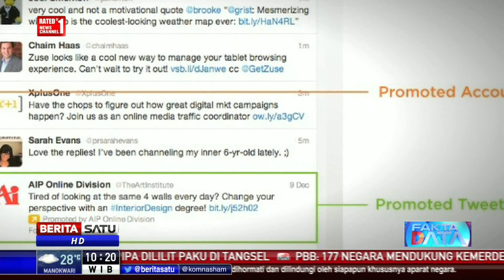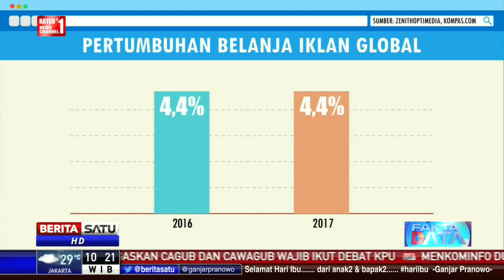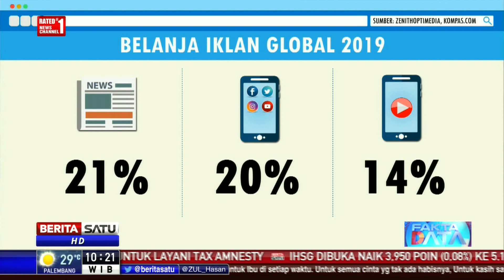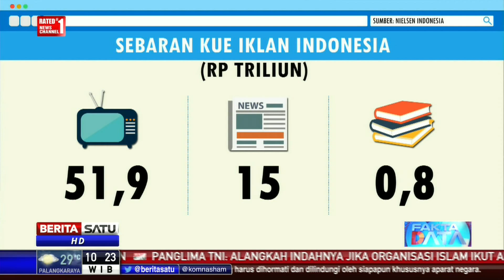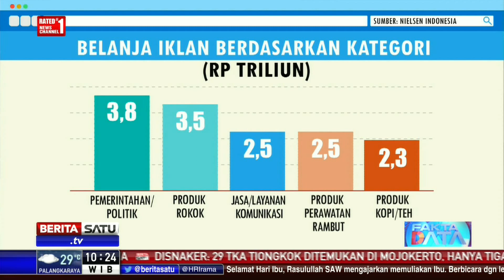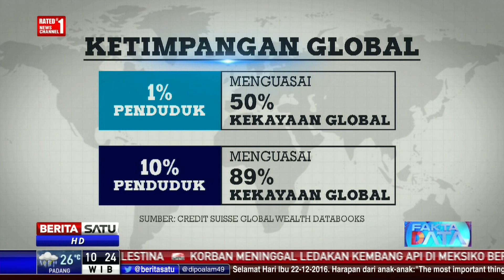Fakta Data: Pengiklan Lirik Media Sosial